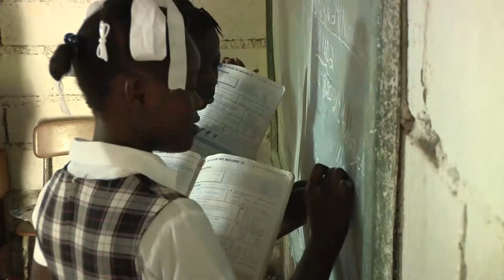Joy in Haiti new property